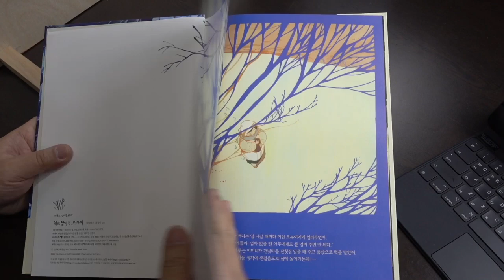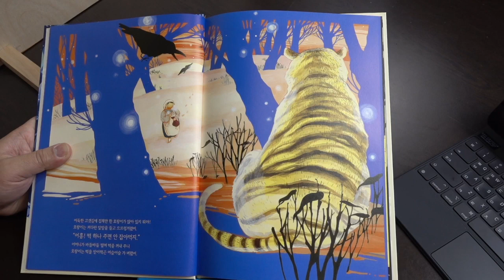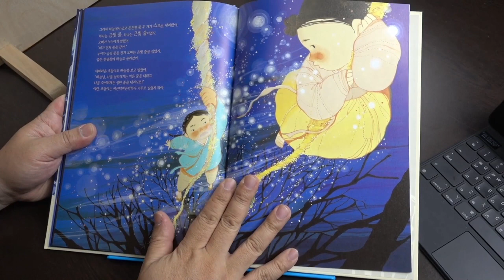그림자극으로 만나는 햇님달님 1차시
- 1차시 : 2020년 9월 24일(목)

- 옛날 이야기 중에서 어떤 그림책이 가장 생각이 많이 나나요? 호랑이가 쫓아와서 동아줄을 타고 하늘로 올라간 오누이의 이야기! 오늘은 전래동화 햇님달님을 바탕으로 한 그림책 ‘해와 달이 된 오누이’의 이야기를 함께 들어보고, 그림자 인형극을 함께 감상하기로 해요.

- 주제 : 전래동화, 햇님달님, 그림자극

-주제도서  : 해와달이 된 오누이∥저자: 김미혜 글, 최정인 그림∥발행처: 비룡소∥발행연도: 2014